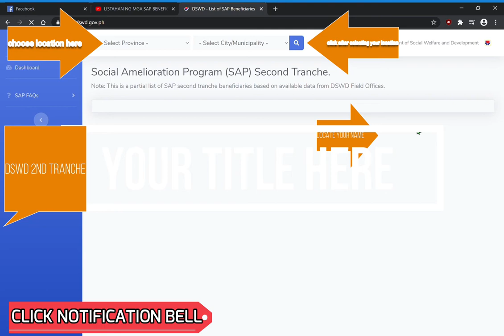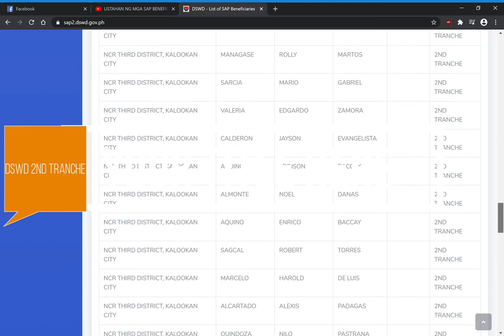How to Check Social Amelioration Program (SAP) Second Tranche. How to Get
*I do not take any ownership of music displayed in this video. Ownership Belongs to the respected owner(s). Used under fair used policy.

Earn Money while using the internet Click and install to your PC or cellphone

Lutong bahay is a place where you can enjoy watching  easy and affordable recipe.

If you like this video please give it a thumbs up 👍🏼  please don’t forget to SUBSCRIBE and hit the BELL icon to get notified when we upload new Lutong Bahay ni JCvideos.

Comment your Lutong Bahay Recipe and i'll try to upload here.

Watch other Lutong bahay  Recipe